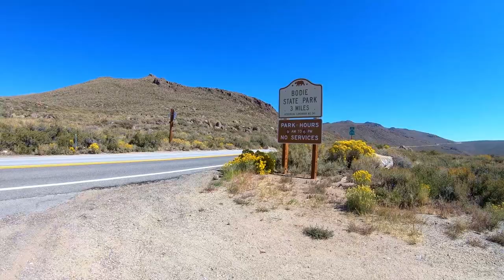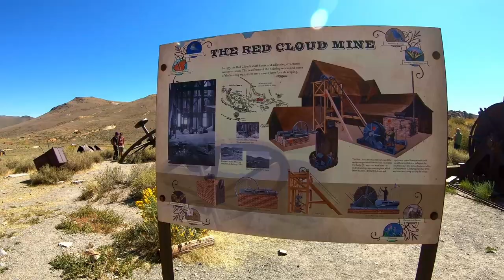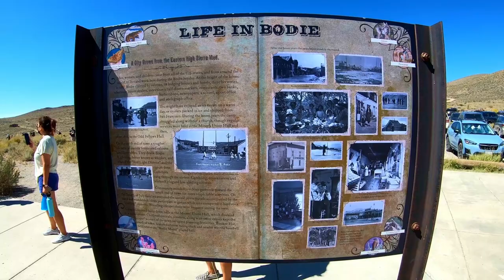Going back in time in Bodie California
A quick day trip down to Bodie California from Reno Nevada reveals a real time capsule into the past.